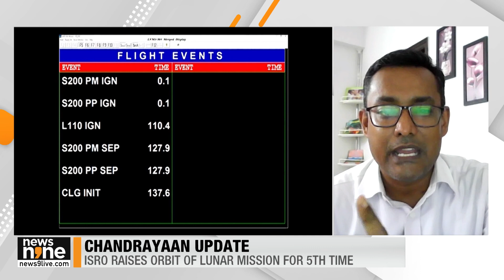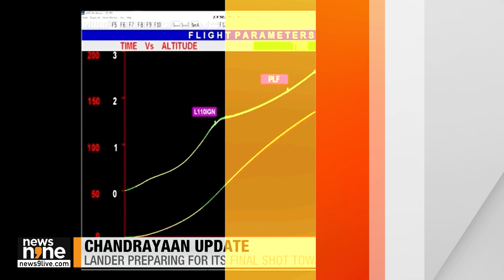Chandrayaan-3: India's Moon Mission | ISRO Completes Orbit Raising, Set For Lunar insertion | News9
Chandrayaan-3: ISRO's Lunar Mission is Making Progress. The spacecraft's orbit is being gradually boosted around Earth, now for the 5th time, in preparation for its final shot toward the moon. The lander is gearing up for this crucial lunar insertion.